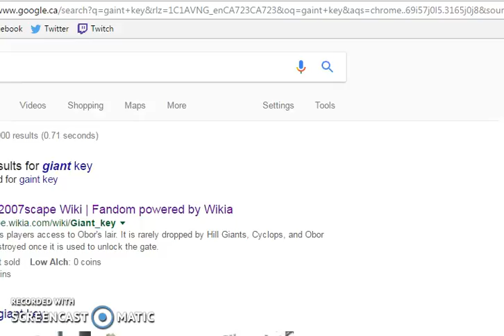Osrs | hunt for giant key